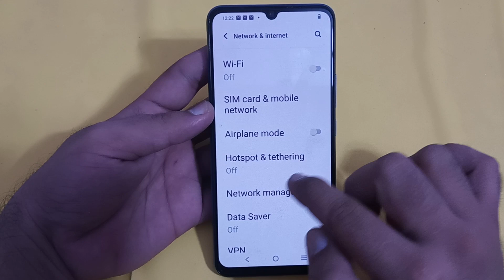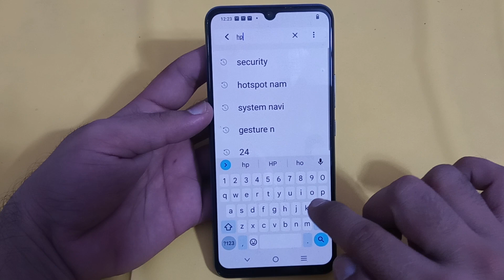how to change hotspot password in IQOO Z7s, IQOO Z7s mein hotspot password change Karen